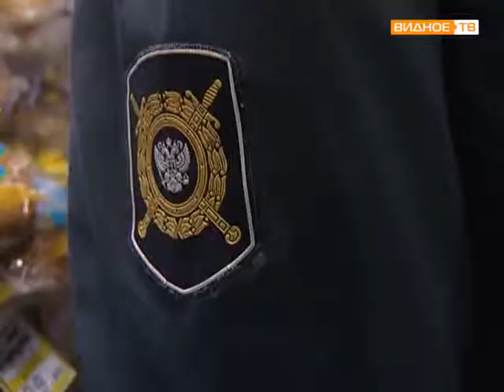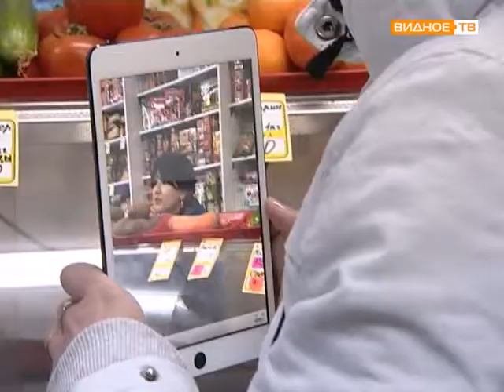Рейд народной дружины, контрольная закупка алкоголя